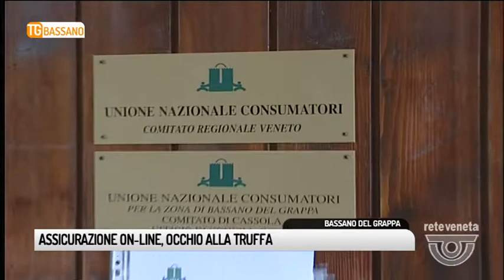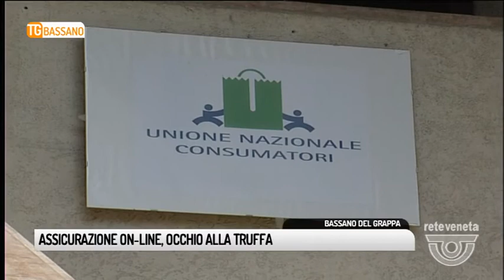TG BASSANO (09/07/2018) - ASSICURAZIONE ON-LINE, OCCHIO ALLA TRUFFA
TG BASSANO (lunedì 9 luglio 2018) - Occhio alle truffe. Perché adesso bisogna stare attenti anche alle assicurazioni rca auto on line. Comodissime, ma purtroppo a volte nascondono l’imbroglio.
Ne sa qualcosa un’automobilista che si è recata nei giorni scorsi alla sede di San Zeno dell’unione consumatori perché sentite un po’ cosa le è capitato.
Il presidente dell’unione consumatori, Antonio Tognoni, lancia un messaggio chiaro.
Una raccomandazione importante da seguire. Che arriva da chi negli anni ha lavorato per la tutela dei consumatori. Ma che oggi rischia di scomparire. Voci di corridoio danno infatti per incerto il futuro delle 15 sedi dell’unione consumatori del Veneto.